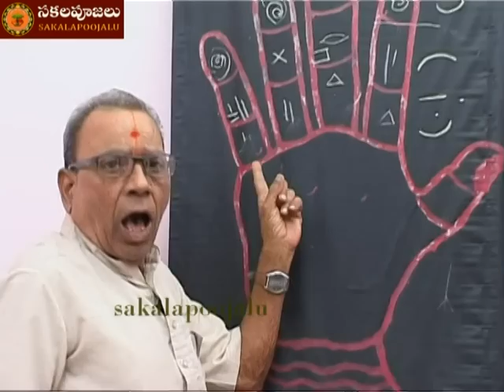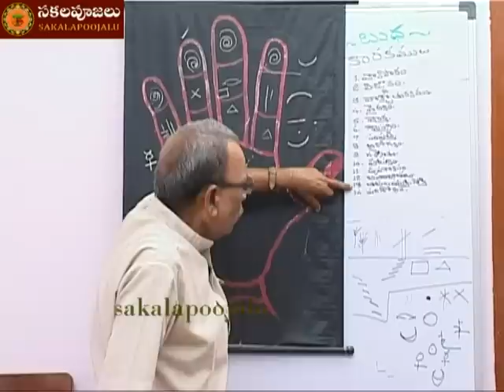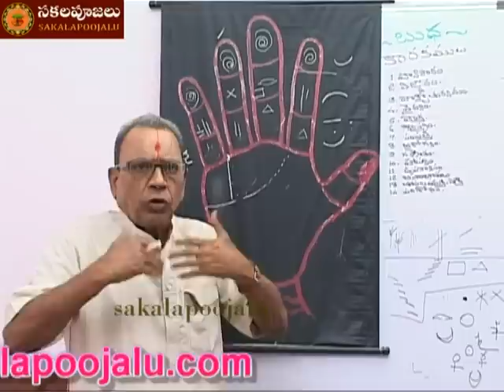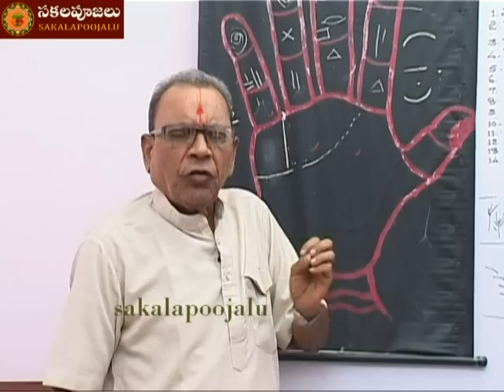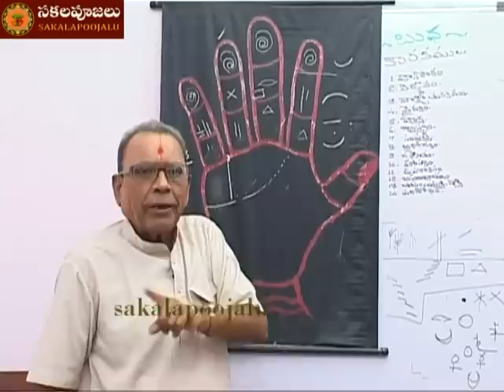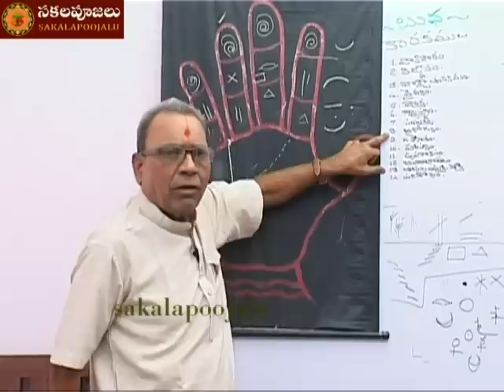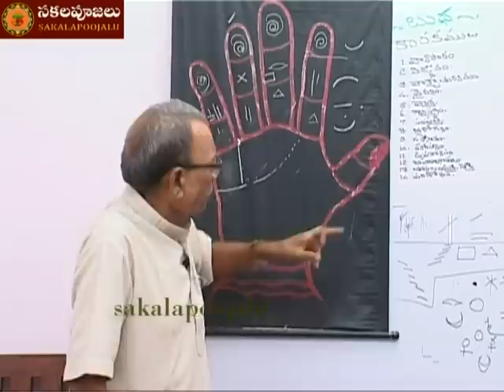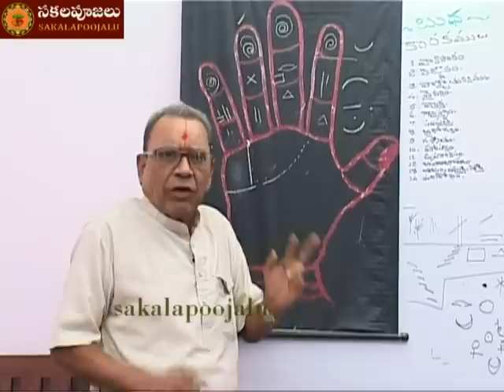PALMISTRY LESSON PART 28